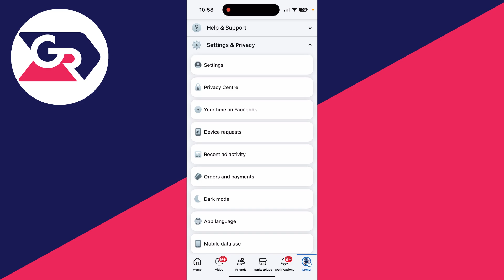How To Turn Off Sound On Facebook Like Button - Full Guide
Learn how to turn off sound on facbeook like button in this video.

GuideRealm